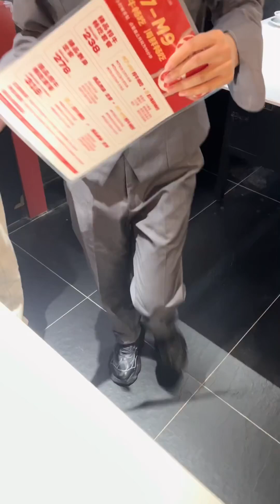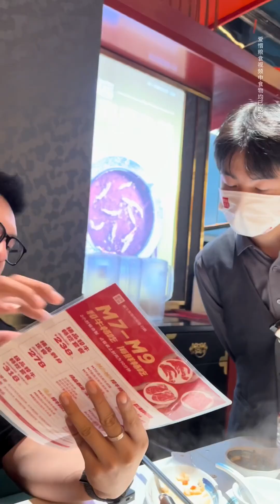吃不飽仨戰士合輯系列！上海（一）美食